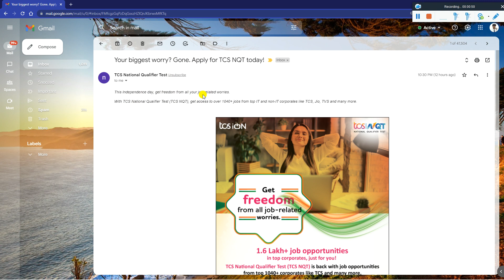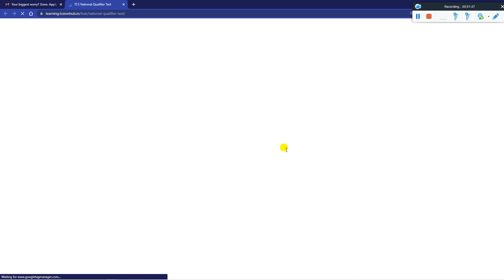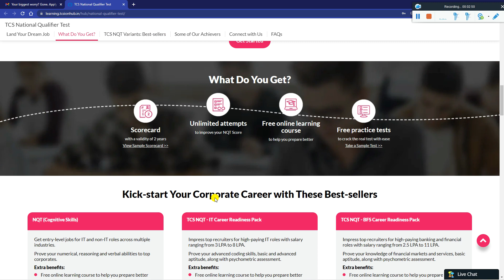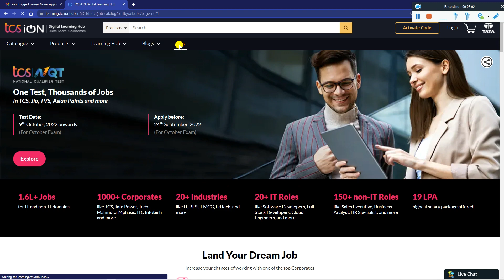TCS Biggest Off Campus Hiring Started 2024 | 2023 | 2022 | 2021-2018 Batch TCS Last Hiring Announced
TCS Biggest Hiring opportunity, Good News, TCS Off Campus Hiring Started for 2024, 2023, 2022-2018 Batch | TCS Last Hiring Announced | Off-Campus Ninja Digital, MBA BPS, Smart Role | Salary: 3.6 | 8 LPA | 19 LPA | Already Applied? | How to Apply? Any 6 Month Criteria? | Last Chance to Get Placed in TCS | TCS Next Hiring Live | here is all the actual information - Must Watch and Apply

Starts: 0:00
How To Apply: 1:25

🔴TCS NQT Result is Out | TCS NQT Again Direct Offer Letter No Interview | Exam Date: Dec'21 & Jan'22

🔴Welcome to TCS Day 1 Joining - TCS Virtual Date of Joining & Onboarding Process & TCS Stream Choice

🔴 TCS Imp Big Update, Sending Direct Offer Letter without taking Interview? After Exam Direct OL How?